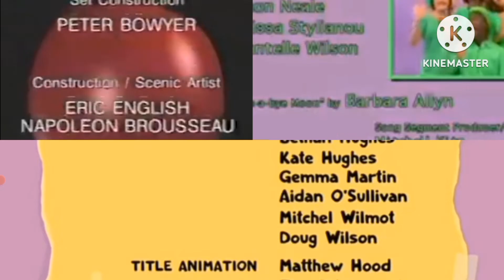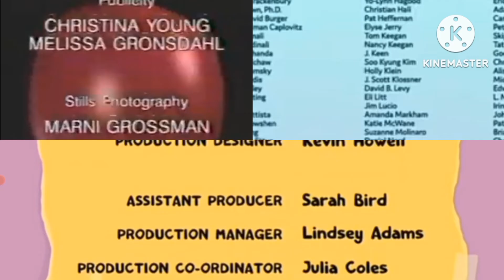4 Square Boj Blue's Clues & You & Hello Ms. CherryWinkle Credits Remix!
A New Intro and Outro.